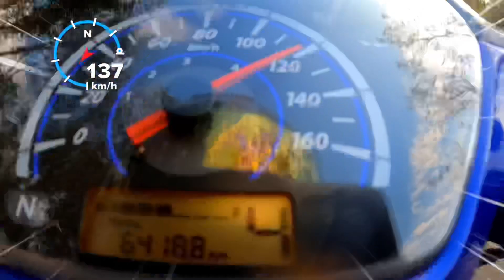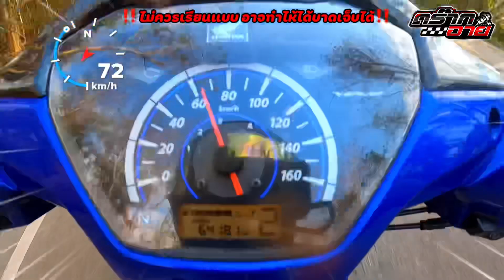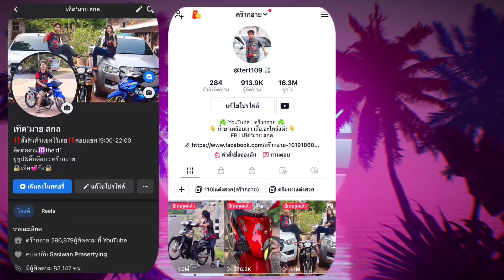บักเงินลูก53 เทสสเตอร์14/27จะเพิ่มหรือจะลดไปดูกัน ep.3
ช่องลองรถ : ดร๊ากอายไทยแลนด์

สปอนเซอร์รีวิวของ รีวิวต่างๆ

📌รับงานรีวิวต่างๆแอดไลน์
    🟢 ID : theid1

📍รายการติดตาม และติดต่อ”ดร๊ากอาย”📍

🌈กลุ่ม : ทีมงานแก๋ว (ไว้ให้fcลงรูปรถ)